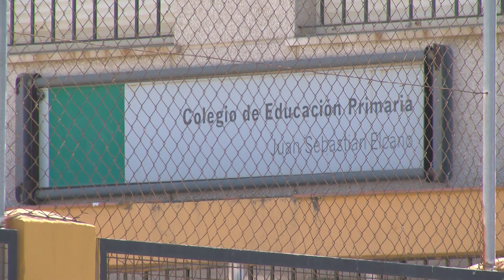Más de un millón de familias han recogido los boletines de las notas por internet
Más de un millón de familias andaluzas han podido recoger los boletines de las notas de sus hijos de manera telemática. La Consejería ha subido al Punto de Recogida Electrónica más de un millón 800 mil documentos de calificaciones y documentación complementaria, con un ahorro de más de 3 millones de folios.